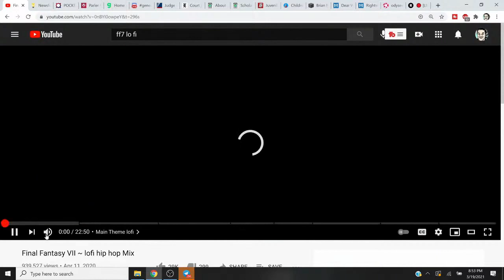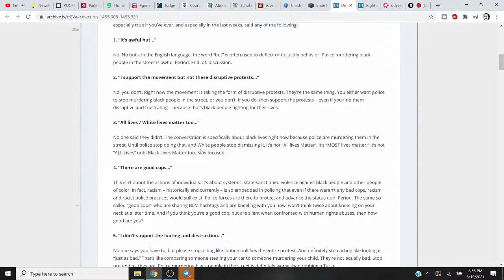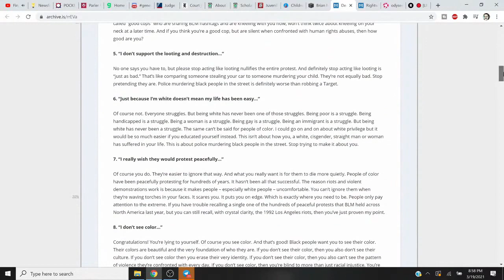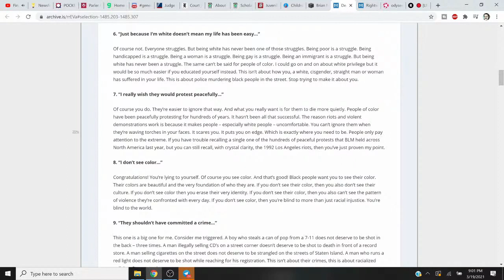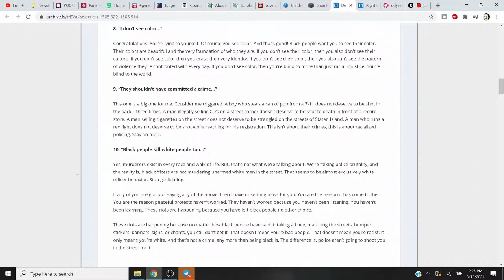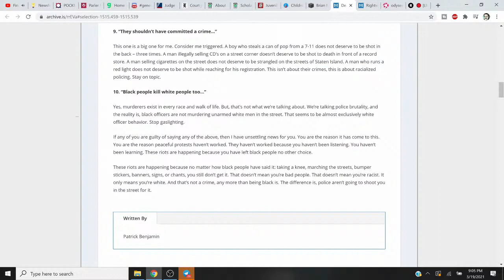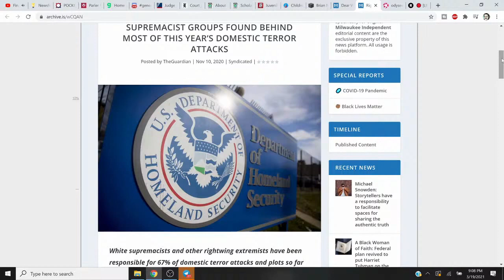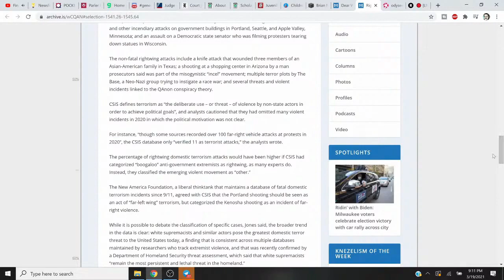MKE Independent Is a Disreputable Cesspool That Supports Burning Cities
BTC:  16DfhbdZD2EcDC8Gv82t66dm1zE1xDUboG
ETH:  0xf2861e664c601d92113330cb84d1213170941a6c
LTC:  LZEZzxLdjzPUfUHJbXmvEhjduYQ5tn4FEs